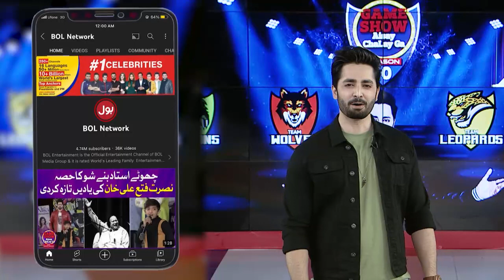Begum Nay Ki Juice Peenay Ki Farmaish! | Acting Segment | Danish Taimoor Show | BOL Entertainment